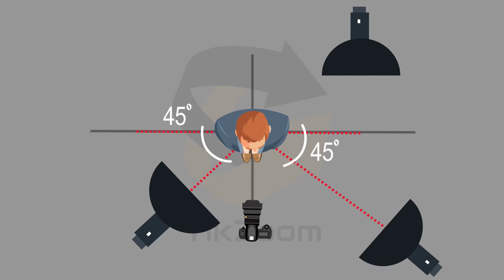آموزش نورپردازی: تکنیک حرفه ای نور سه نقطه ای در نورپردازی ویدیوها